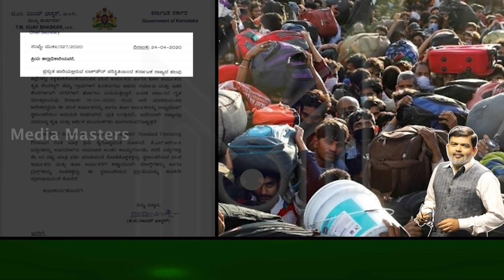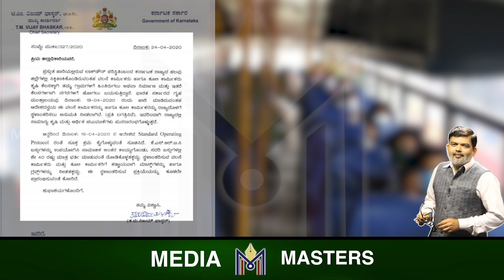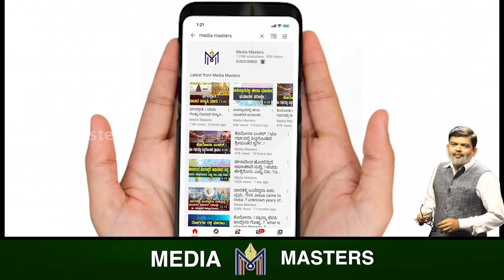ಕಡೆಗೂ ಫಲಿಸಿತು ಪ್ರಾರ್ಥನೆ.! ಇಳಿವಯಸ್ಸಲ್ಲೂ ಅವರ ಉತ್ಸಾಹಕ್ಕೆ ಅಭಿನಂದನೆ..! Thank you Karnataka /Media Masters